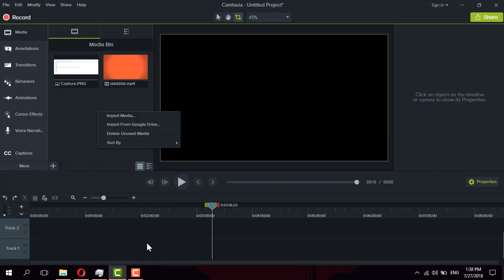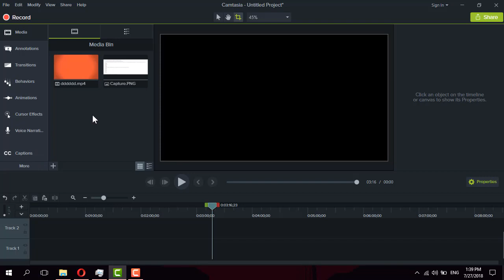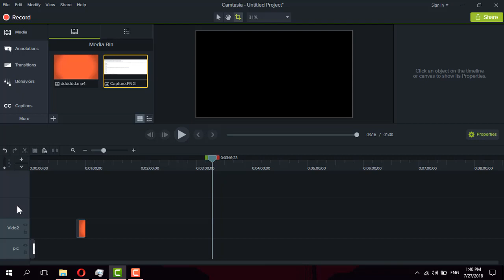How to Organize Your Project in Camtasia